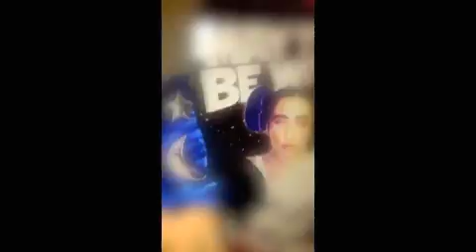Wizards of the mouse extra magic version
the wizards of the mouse extra magic give my tattoo machine the power to finish a second session in half second... and still didn't go back to ask abut my Trump question... Clint Irving St Irving